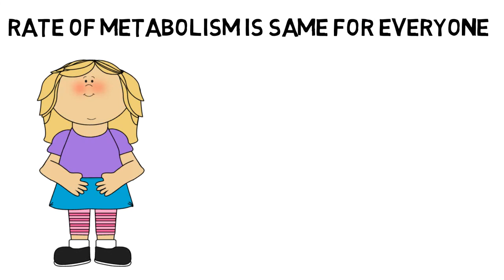How Long Alcohol stays in your body